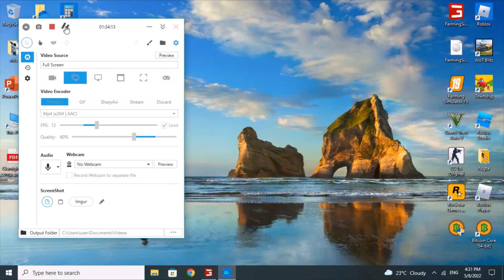Harvest/ Farming Simulator 19 Romania Timelapse/ ep.7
comment for any mods
ty for watching
don't forogt to like and sub